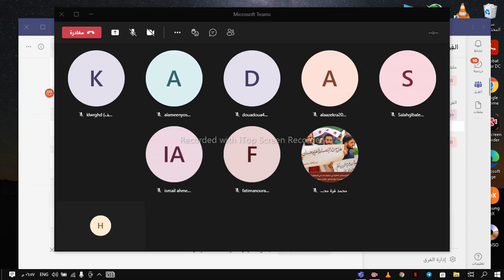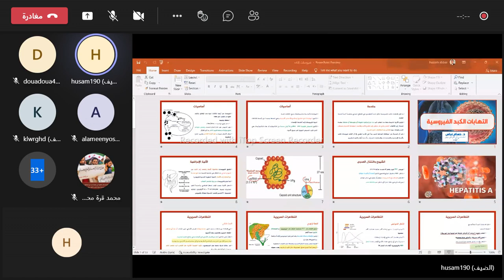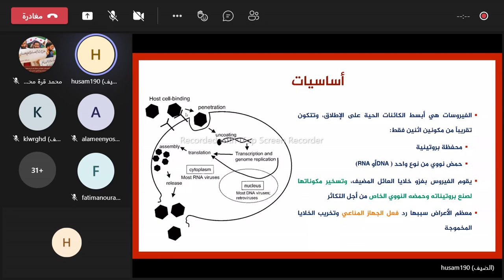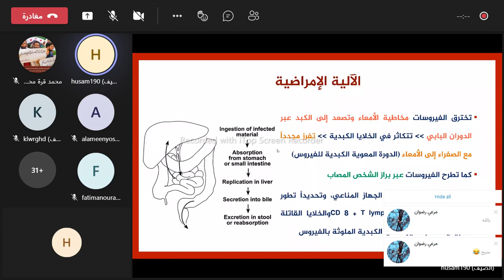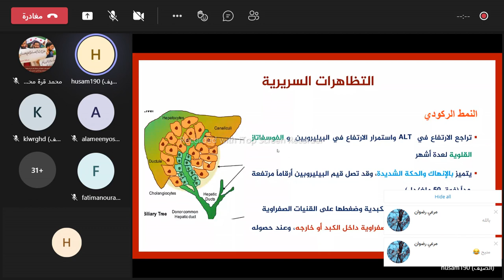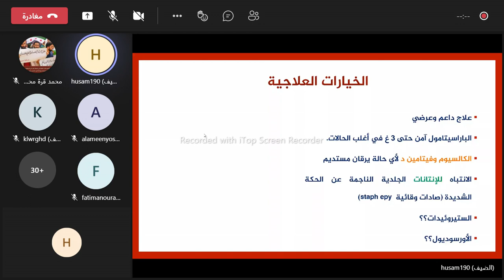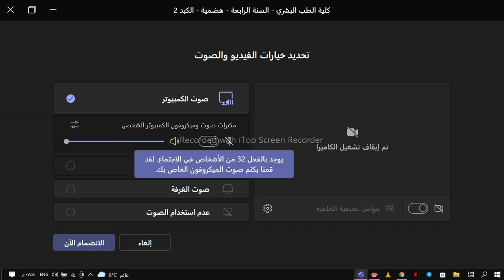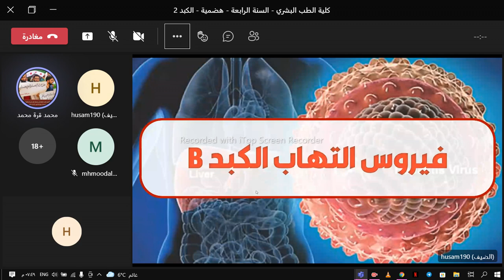الباطنة الهضمية قسم الكبد - التهاب الكبد A و E-